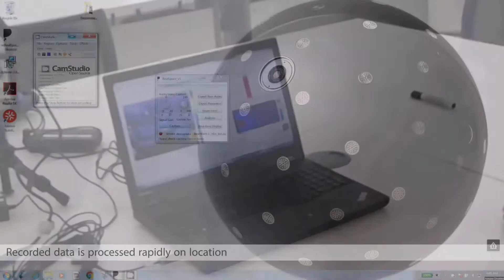TotalSim Acoustic Measurement using Visisonics Camera - Room Echo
Investigating the acoustic properties of one of TotalSim's offices in Brackley.
A Visisonics camera was used to test acoustic reflections.

This service is available as a consultancy service or we can provide the camera for you to do it yourself.